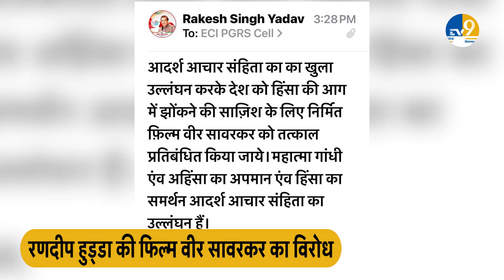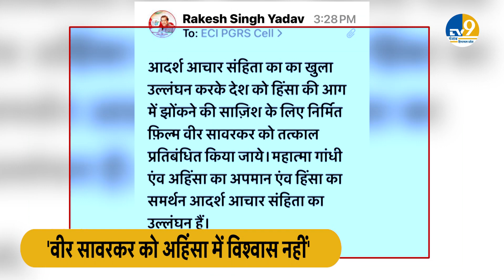Actor Randeep Hooda की Swatantra Veer Savarkar को Release करने का विरोध| BJP से लड़ सकते हैं चुनाव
रणदीप हुड्डा की फिल्म वीर सावरकर 22 मार्च को रिलीज होने जा रही है. इधर, कांग्रेस ने चुनाव आचार संहिता का हवाला देते हुए फिल्म की रिलीज से पहले विरोध शुरू कर दिया है.. आपको बताएं कि लोकसभा चुनाव में BJP रोहतक से Randeep Hooda को टिकट दे सकती है, ऐसी अफवाहें ज़ोरों पर हैं, जानिए क्या रही वजह?
 Randeep Hooda's film Veer Savarkar is going to be released on March 22. Here, Congress has started protesting before the release of the film citing the election code of conduct. Let us tell you that BJP can give ticket to Randeep Hooda from Rohtak in the Lok Sabha elections, such rumors are in full swing, know what is the reason. ?